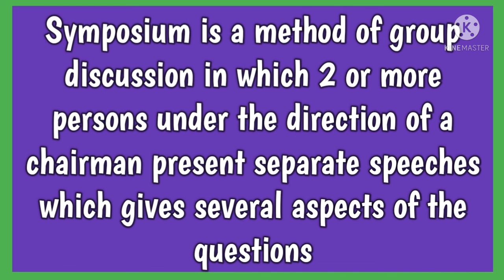Symposium//Educational Term//@AnitaSharmaGyan NCLEX IN HINDI